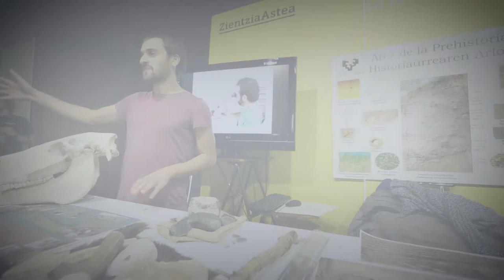Zientzia Astea: Giza eboluzioa